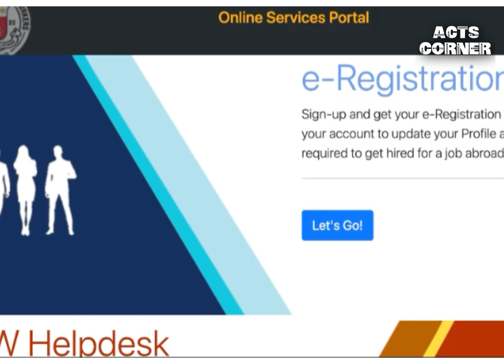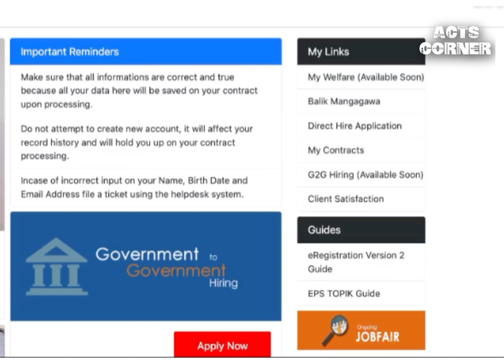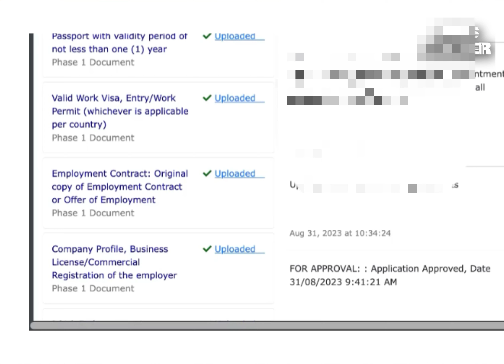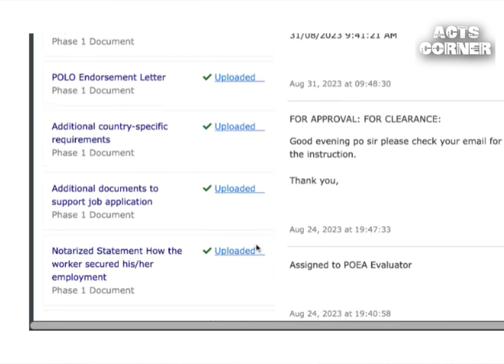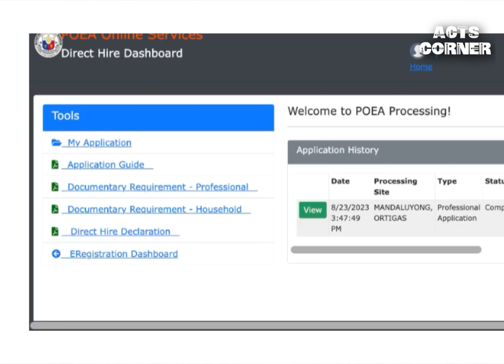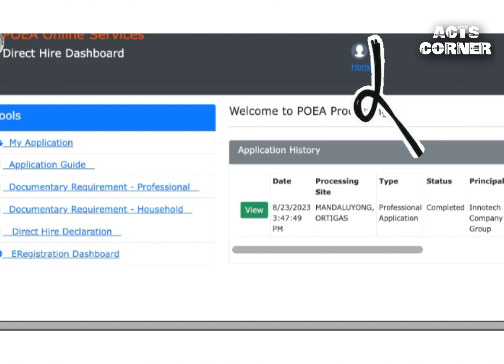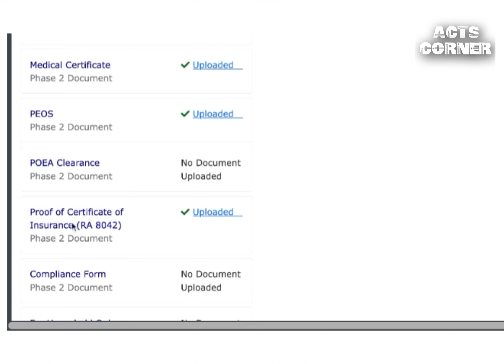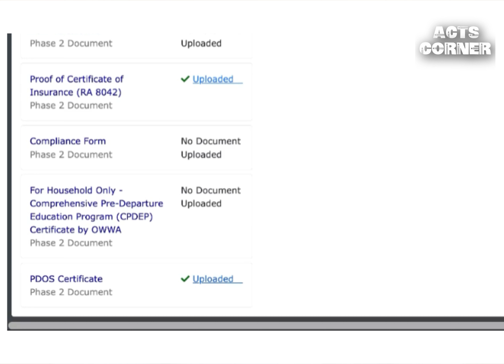STEP BY STEP SA PAG KUHA NG OEC FOR FIRST TIMER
at pa naman sa visa pa russia, mag fill out lang dito